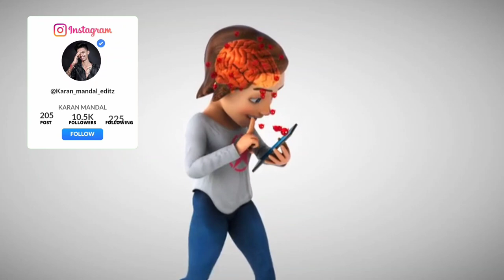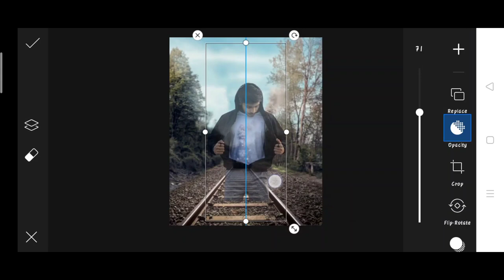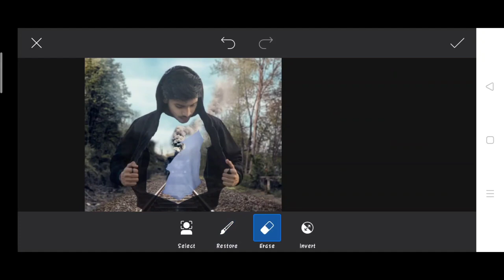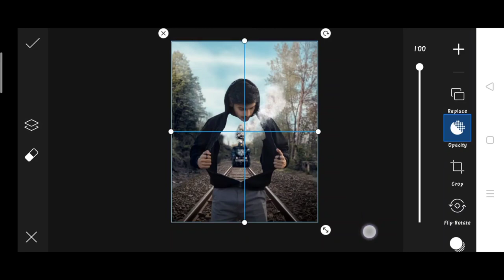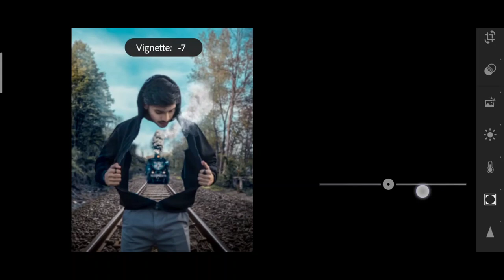Jigarvandarvala new 3D train photo editing in picsart | jigarvandarval picsart photo editing picsart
1. Photo editing
2. Picsart photo editing
3. Snapseed photo editing
4. Lightroom photo editing
5. Autodesk SketchBook photo editing
6. Photoshop photo editing
7. Photoshop tutorial
8. PicsArt tutorial
9. Photoshoot vlogs
10. Viral photo editing
11. Instagram viral photo editing
12. Glowing message photo editing
13. Glowing heart photo editing
14. Glowing photo editing in PicsArt
15. PicsArt photo editing 2021
16. Cb photo editing
17. Cb photo editing in PicsArt
18. Vijay Mahar new photo
19. Himmat Singh new photo editing
20. Taukeer editz new photo editing
21. NSB PICTURES New photo editing
22. Dm design new photo editing
23. Pranav PG new photo editing
24. Artist aj new photo editing
25. Bollywood actress photo editing